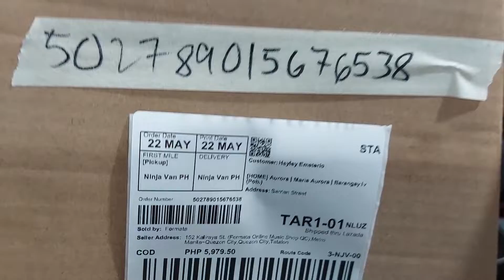Fermata Lazada Order No. 502789015676538